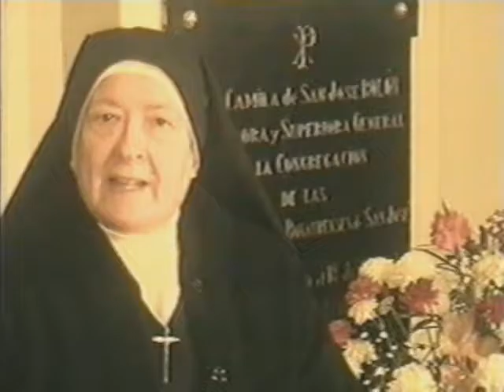Gracias Hna. María Hilda por ahondar y divulgar la Obra de Nuestra Venerable Madre Camila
Simplemente Graciasss Hna. María Hilda por ahondar y divulgar la Obra de Nuestra Venerable Madre Camila y su Carisma!